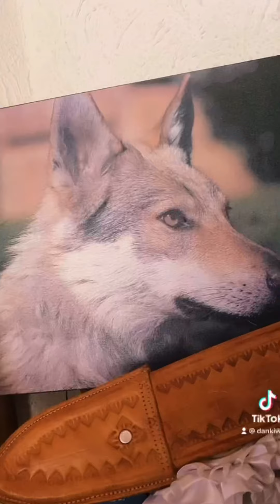🐾❤️adoro estos videos 🥲🐺síguenos en Instagram (dan_kiwi) para apoyarnos 🐾